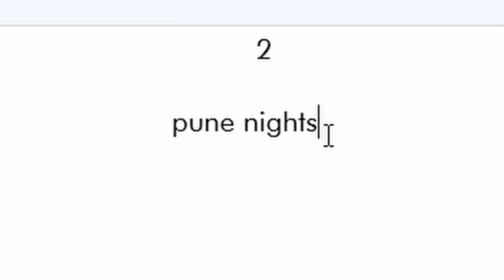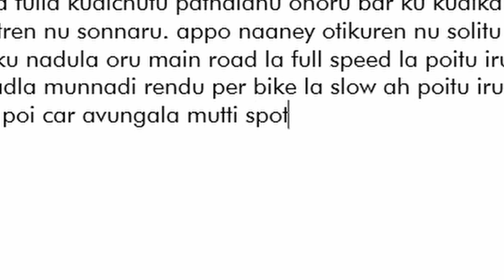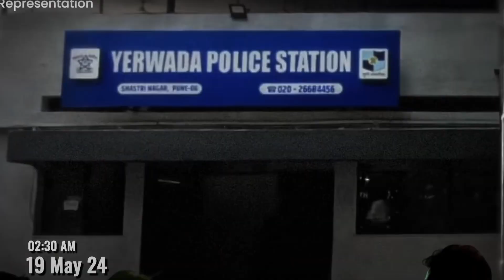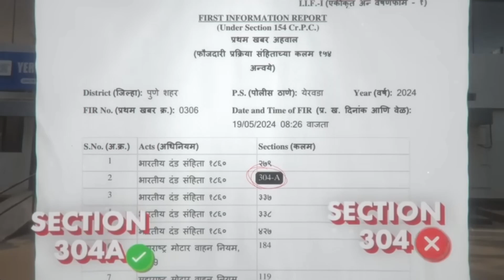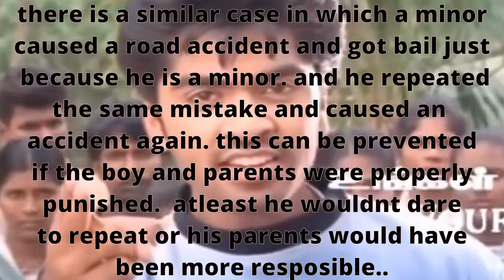learn essay writing before driving | pune porsche crash | rich privileges | tamil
in this video i talked about a road traffic accident happened in pune few weeks back which made the whole nation to talk about...

i just wanted to share this case with you all in a different kind of narration..
no disrespect to anybody who made this case intresting.
jai hind

things will change and become serious . serious for all hopefully ..

DO WHAT EXCITES 🧑‍🦽

sources

dhruv rathee's youtube documentary